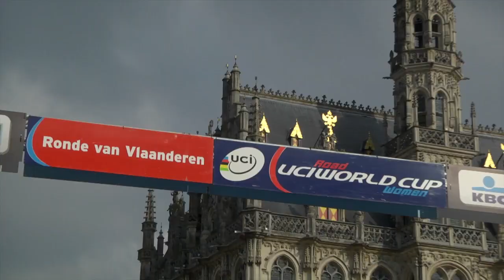Marianne Vos wins Women's Tour of Flanders - 2013 UCI Women's Road World Cup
Olympic and World Champion Marianne Vos (Rabo Women) sprinted to victory in Oudenaarde to win the tenth edition of the Ronde van Vlaanderen. It was the first time she has climbed to the top step of the podium in this Classic.

After two wet World Cups, in Drenthe and Trofeo Binda, the 157 riders on the start list were treated to dry conditions throughout the race. Although the temperature remained resolutely around 2'C, the cold was relatively easy to deal with thanks to a lack of wind and no rain.

The climbs for which this race is famous began early in the parcours, with the Molenberg at just 38 kilometres covered. With the main climbs of the Oude Kwaremont and Paterberg coming much later, at 101km and 104km respectively, it was no surprise that the peloton stayed together initially. When it did split, it was more due to attrition than aggression. Indeed, the steepness of the Molenberg caught out some riders, forcing them to run up the steepest section of the cobbled climb.

Susanna Zorzi (Faren -- Let'sGo Finland) made the only significant break in the race before the final selection. She managed to gain almost two minutes advantage before getting reeled-in by the bunch.

The main contenders watched each other attentively and when the move was made, there were three who succeeded with an escape. They were Marianne Vos (Rabo Women), Emma Johansson (Orica-AIS) and Elisa Longo Borghini (Hitec Products). It was Marianne Vos who led up the Oude Kwaremont, the crowd thereby treated to the procession, led by the World Champion and World Cup series leader. Sensing the danger, Ellen van Dijk (Specialized-lululemon), bridged across to the leaders just after the climb.

 This group, each of whom has stood on the World Cup podium so far in 2013, quickly established their advantage, they were 30 seconds ahead at the Paterberg, just three kilometres later. They quickly built their lead to almost three minutes, working together to ensure that they were the 'selection' of the race.

Logo Borghini attacked on the run-in to the finish, but it was Vos who led-out the sprint on the long, wide finishing straight at the outskirts of Oudenaarde. She never needed to look back, a roar of pleasure came as she crossed the line, but she began celebrating from 25 metres before. Ellen van Dijk showed good speed to take second place from Emma Johansson; the Swede's performance would have been tinged with a little disappointment that she could finish higher up in front of the crowd which included residents from the village a few kilometres away which she calls "home".

Marianne Vos' (Rabo Women) strengthened her hold on the 2013 UCI World Cup series, thanks to her victory and will wear the series leader jersey at Fleche Wallone on April 17th.

Road cycling began as an organised Sport in 1868.  The first World Championships were held in 1893 and it has been a part of the Olympics in the whole of the modern era.  Road Cycling has 2 main types of competition -- the Road Race and the Time Trial.

In a Road Race, the riders start together in a bunch. The courses are of varying distances (approx. 260 km for Elite Men and 140km for Elite Women in the UCI World Championships).

Road Races have several different formats.  They can be held on a circuit in which riders race over numerous laps like in the UCI Road World Championships; over one-day from one point to another like the Paris to Roubaix Race; or in Stage races in which riders race on consecutive days like the Tour de France.

In the Individual Time Trial the riders set off 1-2 minutes apart, with the reigning Champion leaving last.  Without the motivation of other riders around them and the slipstream advantage of bunch riding, the time trial competitor must rely on huge mental strength to keep up the pace and cover the course in the fastest time possible.  At the UCI World Championships and Olympic Games, the individual time trial is raced over 40-50 km for Elite Men and 20-30 km for Elite Women.

In a Team Time Trial the principle is the same as for the individual, but teams of between 2 and 10 riders who remain together along the course race this event. The team time trial is on the programme at the UCI Road World Championships as of 2012 (6 riders per team) and is open to UCI ProTeams, UCI Professional Continental Teams, UCI Continental Teams and UCI Women's Teams.

For more cycling videos and to watch live events our YouTube Channel can be found